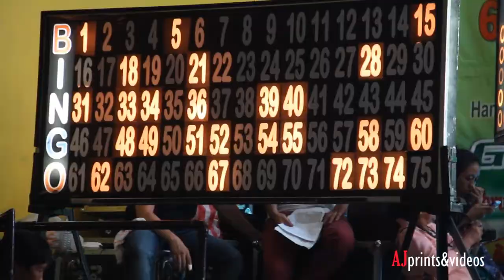GT Bingo Talugtug 67th Founding Anniversary